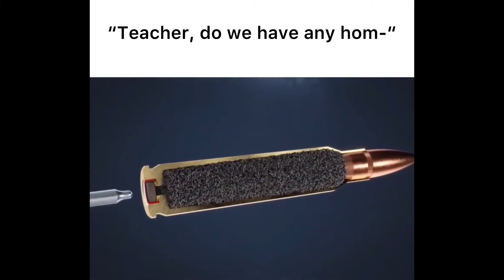Mississippi Queen M4A1 Meme